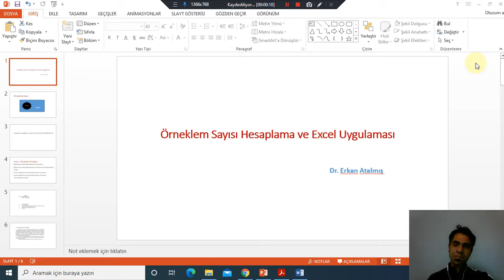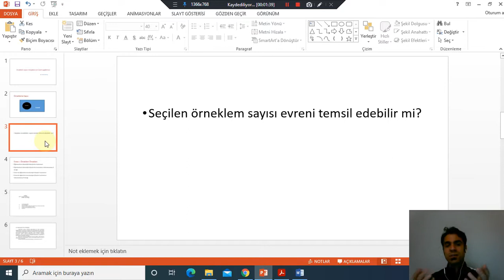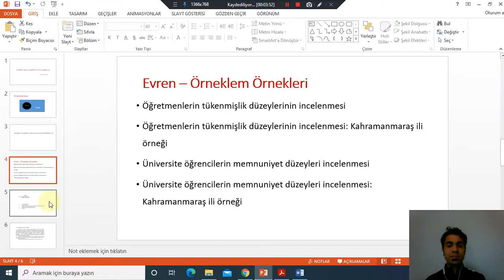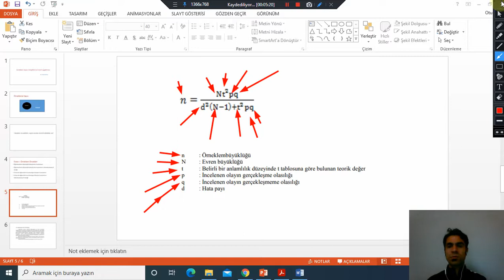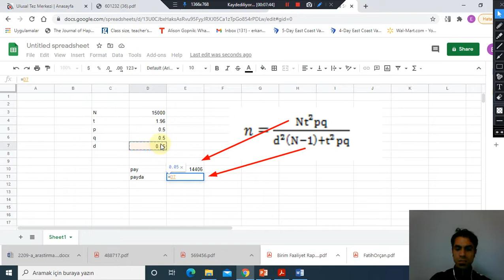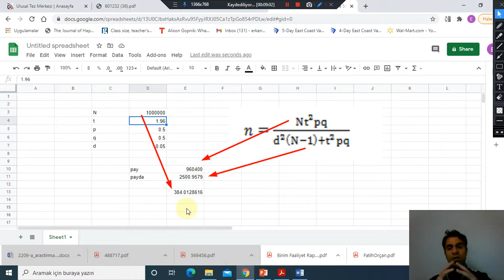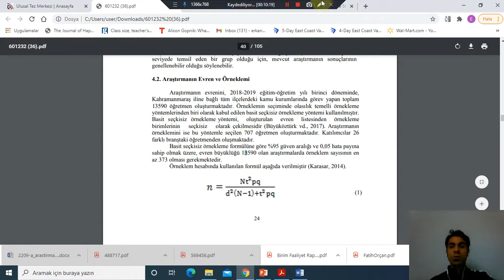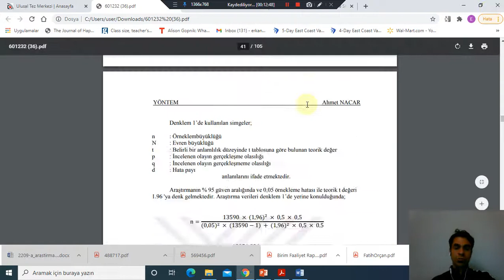Excel ile Örneklem Sayısını Hesaplama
Bu video Örneklem hesaplamanın gerekçesini, excel uygulmasını ve raporlaştırılmasından basetmektedir.